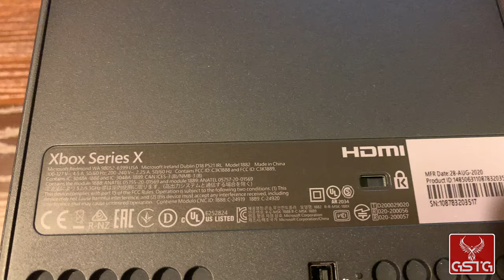Xbox Series X - Unboxing and loading screen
Finally Xbox Series X arrived! The new generation of console is here! Let’s check what’s inside the box and how system is starting!